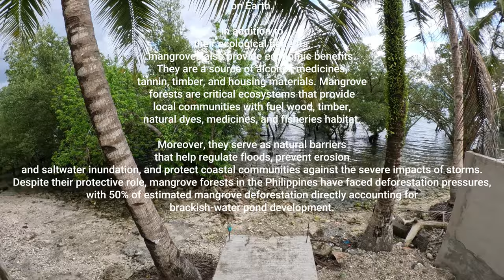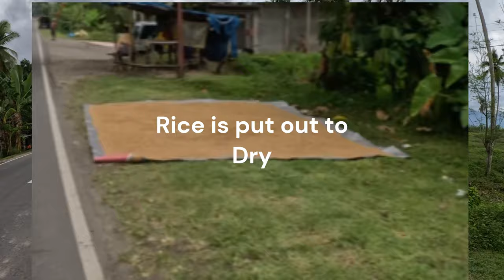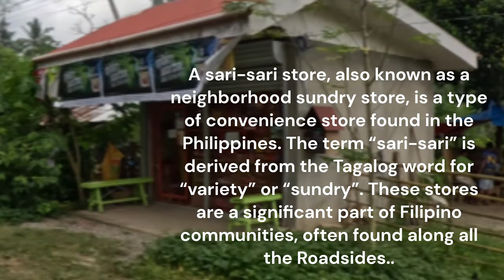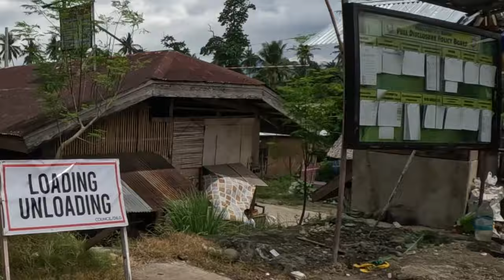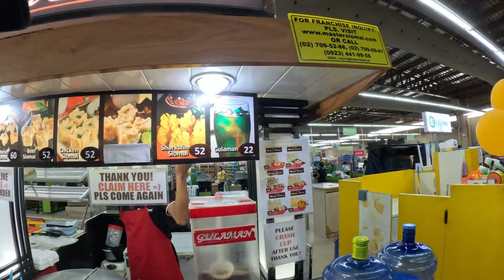#5 @VloggingLife. : Around the Town and Getting a Moped in Sogod,Southern Leyte, Philippines.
Join us, as we embark on an exciting journey from the serene Bakawan Hideaway Resort, nestled amidst the lush mangroves of Higosoan, Tomas Oppus, Southern Leyte. This eco-friendly resort offers a tranquil retreat with its expansive pool and cozy rooms overlooking the pool.
In a Pot Pot along the way I'll film so you can see just like your riding along!!
Our destination? The bustling town of Sogod, home to Honda MotorWorld , where we will buy a moped for our travels. we'll be sharing our experiences, the sights we see, the people we meet, and the adventures that await us.
Vlogging Life
00:00 Introduction
3:58 Pot Pot to Sogod
14:59 Lotion Lady
26:11 ATM
27:10 Honda Dealership in Sogod